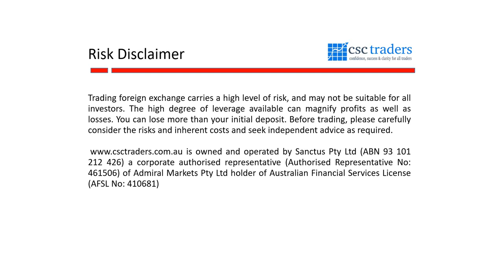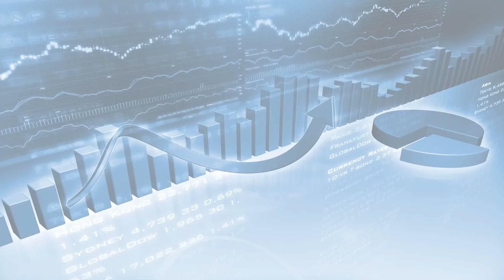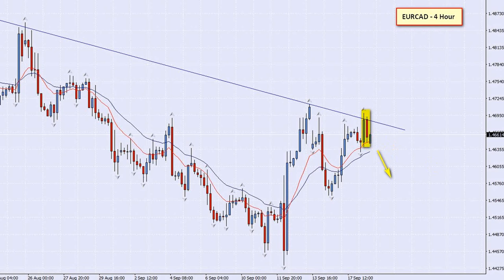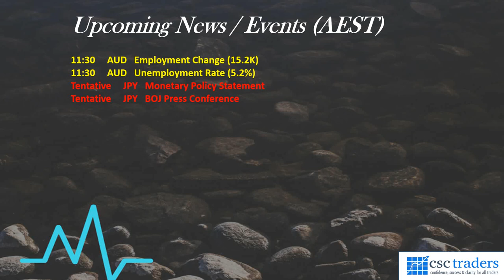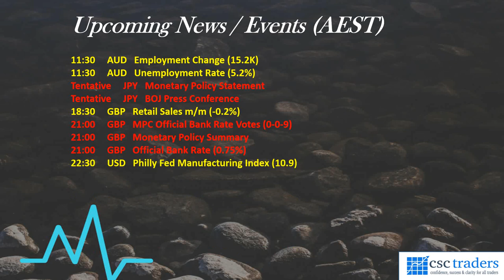The Daily Call with Cristian Moreno Sep 19, 2019